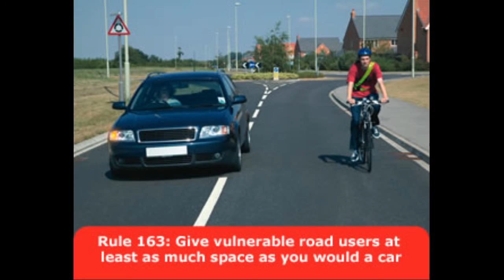BJ13OCC - Very Close Pass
The front nearside of this new car was badly dented. They clearly have a problem with judging passing distances.